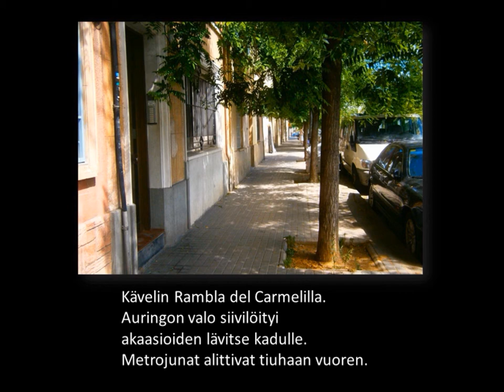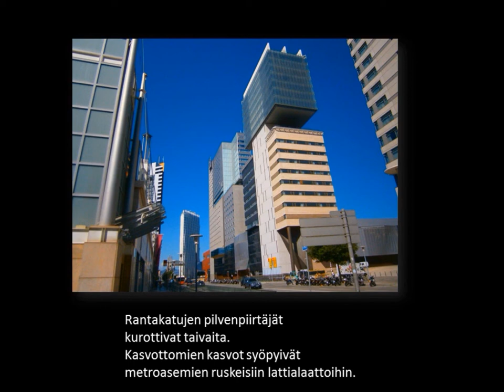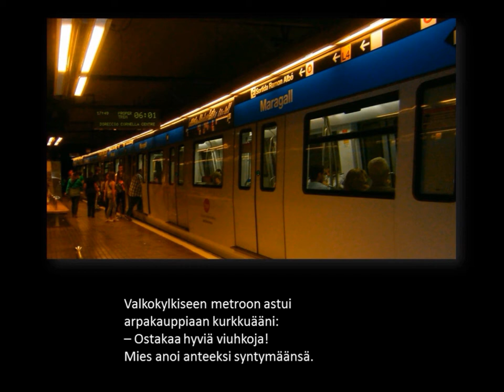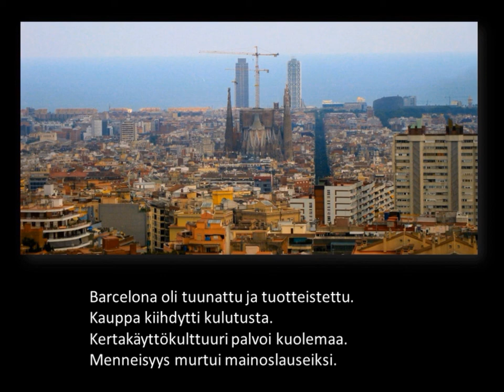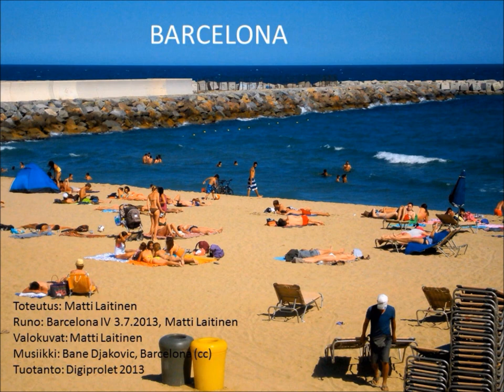Barcelona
Toteutus: Matti Laitinen
Runo: Barcelona IV 3.7.2013, Matti Laitinen
Valokuvat: Matti Laitinen
Musiikki: Bane Djakovic, Barcelona (cc)
Tuotanto: Digiprolet 2013